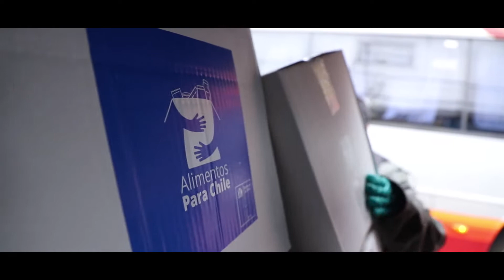video canastas 2